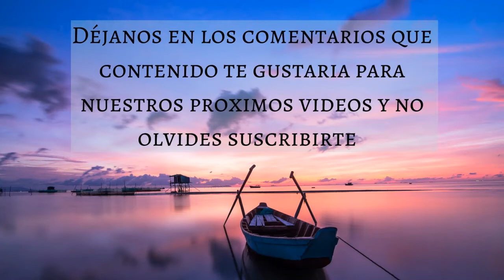🎵 FLAUTA DE PAN PARA DORMIR PROFUNDAMENTE 💤 - Music Therapy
Para complementar nuestros videos de musica hemos creado un blog en el cual publicamos tips y recomendaciones relacionadas con cada uno de los videos, para este video hemos creado el siguiente artículo en el cual hablamos sobre EL ÉXITO ESTÁ DEL OTRO LADO DE TUS MIEDOS

🎵 FLAUTA DE PAN PARA DORMIR PROFUNDAMENTE 💤 3O MINUTOS - Music Therapy
Muchas gracias!

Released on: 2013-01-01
🎵| FLAUTA DE PAN PARA DORMIR | FLAUTA DE PAN RELAJANTE | FLAUTA DE PAN PARA DESCANSAR | FLAUTA DE PAN SANADORA | FLAUTA DE PAN PARA DORMIR PROFUNDAMENTE | MT | MUSIC THERAPY | DORMIR | ESTUDIAR | MEDITAR | TRABAJAR | RELAJACION | RELAJARSE | ENERGIA | LIBRE | ESTRES | ANSIEDAD |🎵